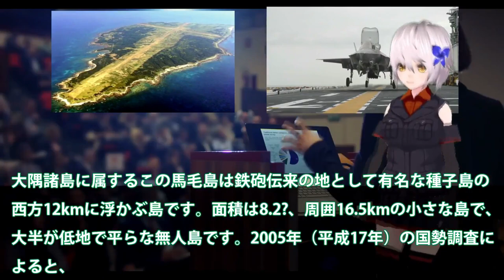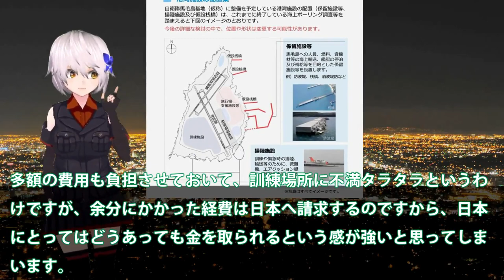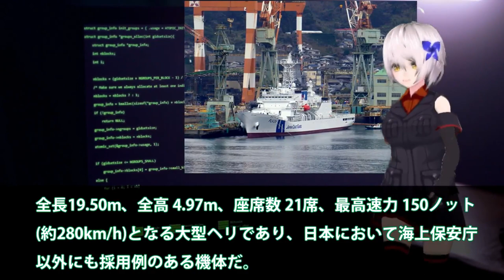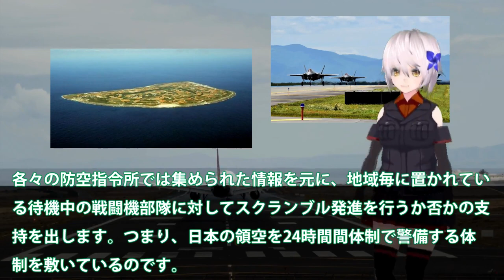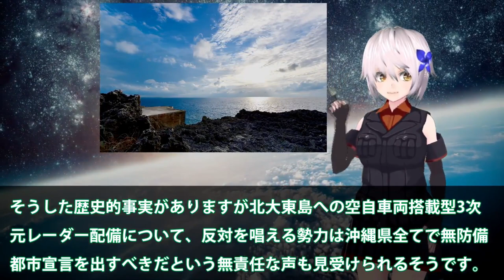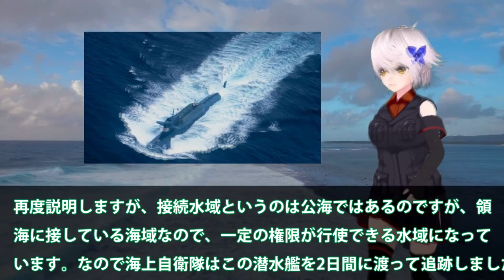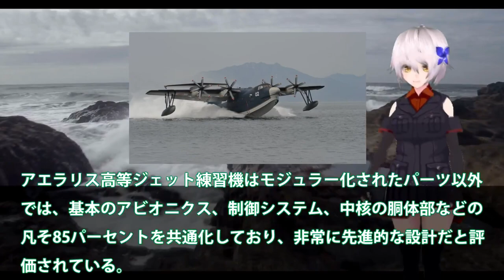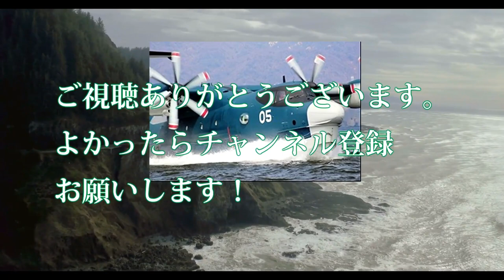【ゆっくり解説】陸海空自最強スペシャル 防衛省ついに馬毛島イメージ図公開か！いずもとかがを係留可能にする設計？米空母係留に大規模軍事【軍事スペシャル・特集】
01防衛省ついに馬毛島イメージ図公開か！いずもとかがを係留可能にする設計？米空母係留に大規模軍事演習場・・・

02海保ついに大型巡視船2番艦始動か！中恐れた尖閣諸島警護に海警ビビる？南西諸島に投入大型巡視船が・・・

03空自最新鋭3次元レーダーついに配備か！北大東島で動きだす急ピッチ配備・・・プロ市民の反対もここにある理由とは？

04中国海軍ショック093B潜水艦緊急浮上か！尖閣諸島近海海底には中海軍原潜も？潜航深度300と900の違いに・・・

05日英でついにUS2でも提携を結ぶと判明か！新明和工業とアエラリス社ついに日本本気？F3戦闘機開発を適用か国連恐れる・・・